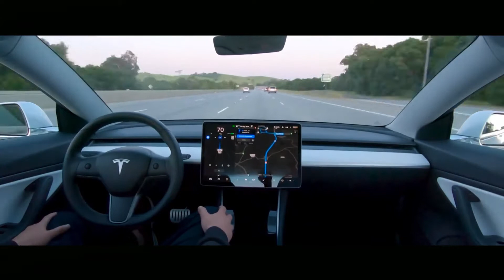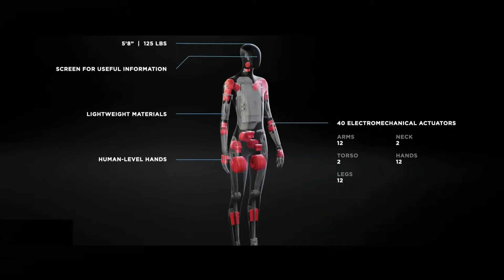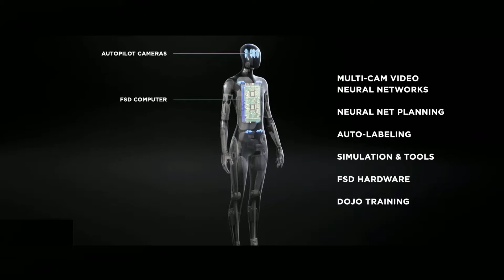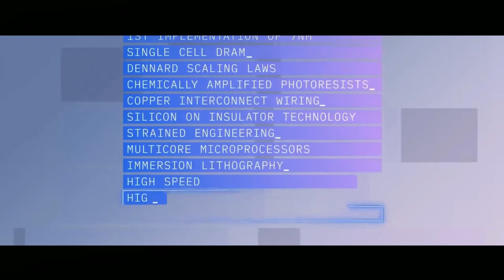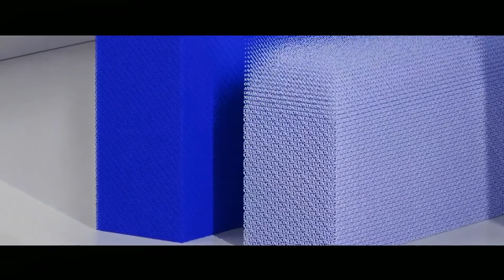Tesla Humanoid Robot | IBM 2 nm Chip | Banana Game Controller | EASA Flying Taxi | Internet Speed